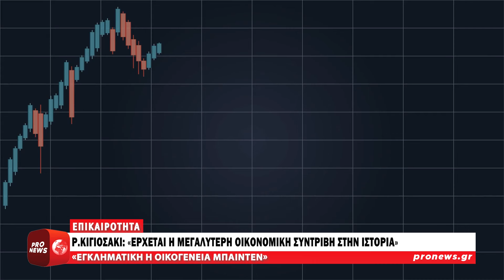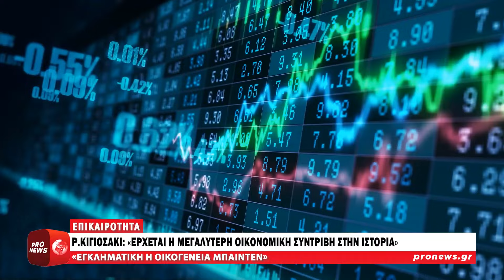Ρ.Κιγιοσάκι: «Έρχεται η μεγαλύτερη οικονομική συντριβή στην Ιστορία» | Pronews TV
Ο Ρόμπερτ Κιγιοσάκι, ο γνωστός συγγραφέας και «γκουρού» του personal finance, με νέα ανάρτησή του στο X (πρώην Twitter), προβλέπει ότι στο εγγύς μέλλον θα λάβει χώρα ένα τεραστίων διαστάσεων κραχ, μία πραγματική συντριβή, η οποία θα είναι η μεγαλύτερη στην ιστορία.

Χαρακτήρισε μάλιστα την οικογένεια του Αμερικανού προέδρου Τζο Μπάιντεν ως «οικογένεια του εγκλήματος» και θεωρεί τους δημοκρατικούς υπεύθυνους για το κακό που έρχεται στις ΗΠΑ και σε όλο τον κόσμο.

«Η φούσκα σκάει… Τα τεχνικά γραφήματα δείχνουν πως η μεγαλύτερη συντριβή στην ιστορία έρχεται.
Θα υπάρξει κατάρρευση στις τιμές των ακινήτων, των μετοχών, των ομολόγων, του χρυσού, του ασημιού και του Bitcoin» σημειώνει.